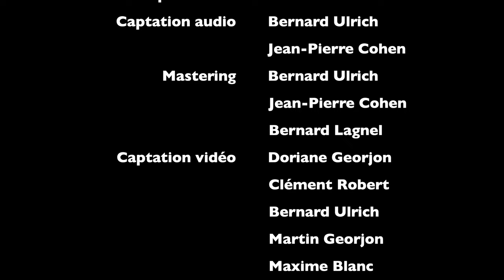Nascence / I was born for this (from Journey) - Austin Wintory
Arrangement : Matthieu Monot

Orchestre La Fosse Ô Lyon
Direction : Samuel Fernandez
Soprano solo : Camille Orosz
Violons 1 :  Lucie Cointet (solo - cheffe d’attaque) ; Emeline Fouillet (co-cheffe d’attaque) ; Marion Dananchet ; Joséphine De Lavigne ; Sophie Baumann ; Benoît Lardy ; Maya Front ; Gaby Versluys ; Agathe Maechler ; Léo Gallone ; Mila Mezache ; Clara Planus
Violons 2 : Luca Deangelis (chef d’attaque) ; Arthur Rougerie (co-chef d’attaque) ; Nicole Henry ; Clémence Bué ; Camélia Evra ; Aglaé Veillet ; Fanny Souric ; Anaëlle Dreyer ; Michel Rocher ; Élise Maheux ; Maria Nicolas ; Hugo Payerne
Altos : Lilasoa Rarojoson (cheffe d’attaque) ; Gabrielle Carpentier (co-cheffe d’attaque) ; Johanna Pellegrin ; Nicolas Barros ; Sabrina Jebabli ; Marine Debauge ; Fiona Trutt
Violoncelles : Simon Deboeuf (solo - chef d’attaque) ; Marie-Caroline Boyrivent (co-cheffe d’attaque) ; Béatrice Lefaix ; Honorine Charbonnier ; Inès Evain ; Anne Lesbros ; Agnès Hivet ; Clémentine Vignon
Contrebasses : Estelle Prébet (cheffe d’attaque) ; Aglaé Mijangos ; Noémie Charmetant ; Aurélia Gio ; José Gonzales Ribero
Flûtes : Emma Portier (piccolo) ; Pauline Gramusset ; Dorian Sarlandie
Hautbois : Alice Lafaure ; Luc Descamps ; Albane Viguier
Clarinette : Élodie Dumas ; Cathy Tonel ; Hugo Mondière (basse)
Bassons : Marius Ruhnau ; Ninon Charles
Cors : Lana Biche ; Louis Poitevin ; Olivier Charrin ; Léana Camiolo
Trompettes : Guillaume Dubuisson ; Clément Pellegrin ; Hugo Morin
Trombones : Bénédicte Loizeau ; Marie Perrin ; Margaux Redon ; Maxime Marchand
Tuba/Euphonium : Gauvain Grossiord ; Tanguy Massenot
Harpe : Anaé Nicolas-Bouthier
Piano : Léa Gazut
Percussions : Raphaël Boyer-Borie ; Benedikt Koelsch ; Axel Grollier ; Célian Jeacomine ; Betty Berly ; Karel Pascinto

Choeurs : Blok'Notes @bureaubn  et Voice Shaker @voiceshaker8940
Soprani : Mariette Wilson (cheffe de choeur) ; Anne-Laure Cousyn ; Christelle Bernhard ; Emilie Stora ; Lucie Mazet ; Courtney Smith ; Catherine Delesalle ; Vérane Bourger ; Jane Seneque ; Virginie Signal ; Sylvie Sourbe ; Anne-Claire Scholer ; Blandine Lignon ; Claudia Pellegrin ; Valérie Weber ; Jeanne Chiesa
Alti : Anne-Cécile Jacquelin ; Anne Fabisch ; Lene Sarbaek ; Anne-Laure Nouaille-Degorce ; Stéphanie Pornin ; Clémence Pornon ; Camille Rossi ; Estelle Bousquet ; Lisa Picard ; Blandine Lenti ; Emilie Duval ; Marie Chiganne ; Véronique Mie ; Anaïs Lecerf ; Clara Blanchin ; Pascale Perrain ; Jeanne-Lise Ramos ; Aurélie Rincent ; Jessica Sanna ; Elise Pornon ; Claire Illes
Ténors : Nicolas Holland ; Martin Clochon ; Robin Treppoz ; Jean-François Roquinarch ; Olivier Fendrich ; Yannick Rolland ; Etienne Barthomeuf ; Alexis Boiron ; Lionel Bourger ; Tomas Judez ; Maxime Denoual ; Fabien Granger ; Thibaut Do Van Tuan ; Antoine François ; Eliott Mariet ; Quentin Laurent ; Baudouin Renaudin ; Thomas Pigeon ; Quetzal Di Natale ; Esteban Lozada
Basses : Andrea Mulas ; Florent Derveloy ; Thibault Flipo ; Nicolas Moïsy ; Nicolas Maurin ; Pierre Thérond ; Gael Conan ; Olivier Raclot ; Julien Dubreuil ; Jean Fuin ; Laurent Quiquerez ; Eric Martin ; Jonathan Gabin ; Hugues Dietz ; Henry Bernard ; Clément Louault ; Tanguy Nodet

Sonorisation : 3is Lyon
Captation audio : Bernard Ulrich et Jean-Pierre Cohen
Mastering : Bernard Ulrich, Jean-Pierre Cohen et Bernard Lagnel
Captation vidéo : Doriane Georjon, Bernard Ulrich, Clément Robert, Martin Georjon, Maxime Blanc, Romain Benkandil
Montage vidéo : Clément Robert
Régisseur plateau : Raynald Cany

Extrait du concert MUSIC OF LEGENDS - Captation réalisée à La Bourse Du Travail (Lyon)
Captation réalisée en partenariat avec : MAAAV (Université Lyon2) ; Conservatoire de Lyon ; Conservatoire de Bourg-En-Bresse ; Conservatoire de Chassieu ; Le Clap ; Ville de Lyon (CCAS) ; La Fabrique Musicale ; Benoit Bertet ; Piano Phoenix